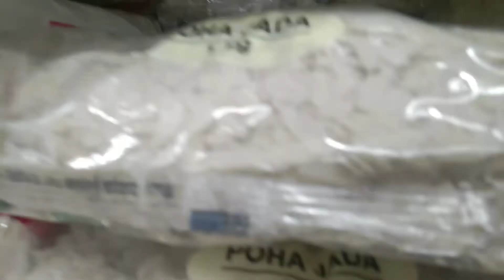video pura Dekhenge Nahin dekhni ho to pachtaye